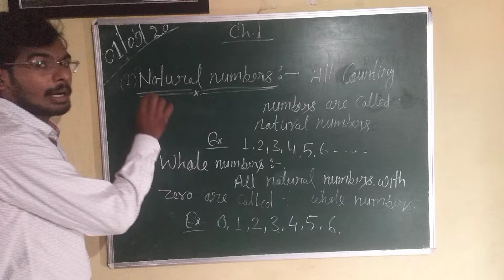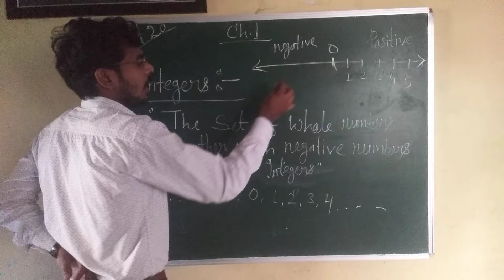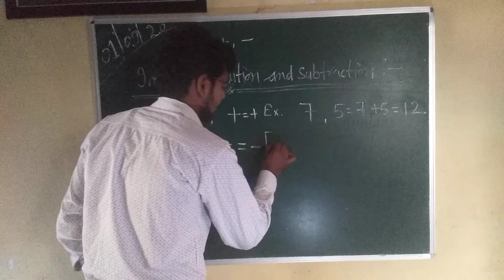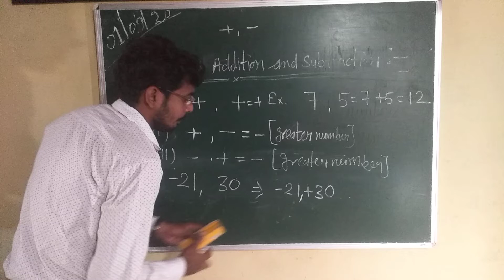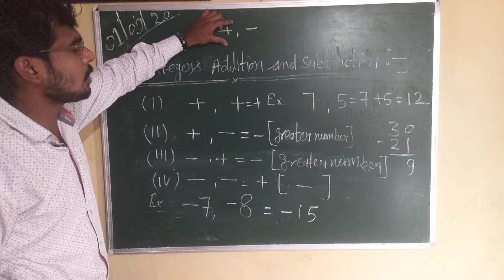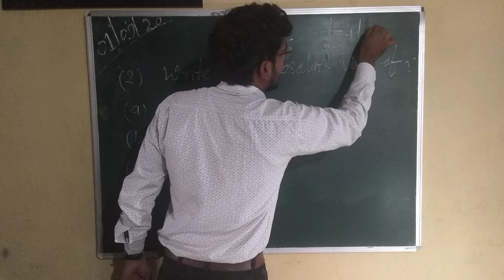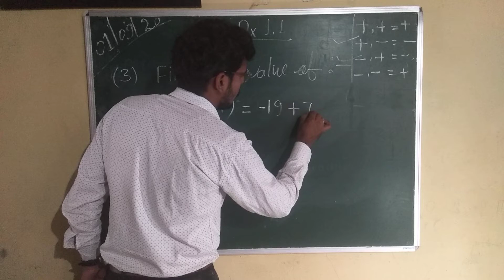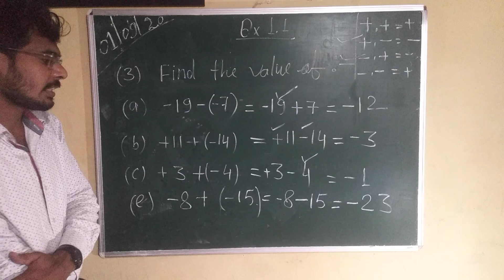Class 7 Maths 1.1